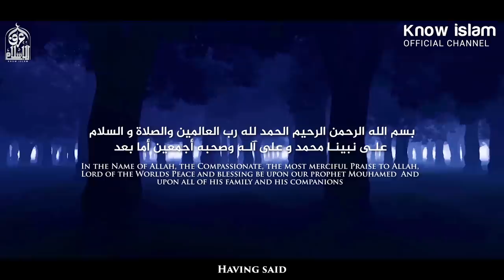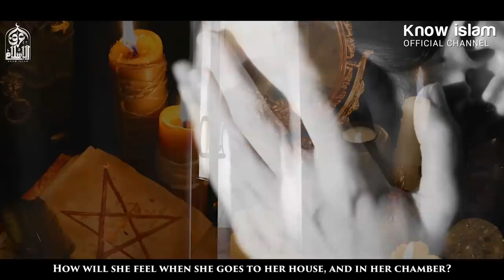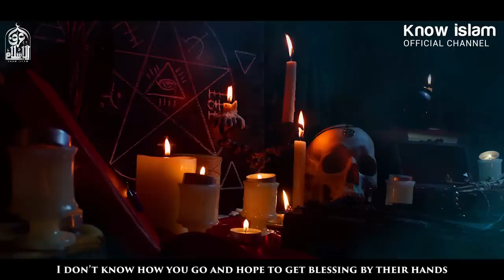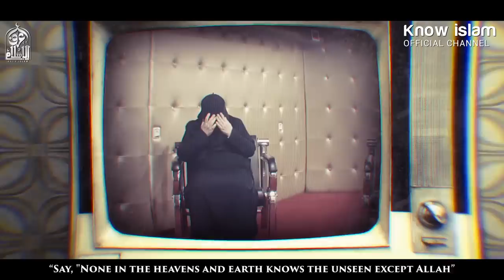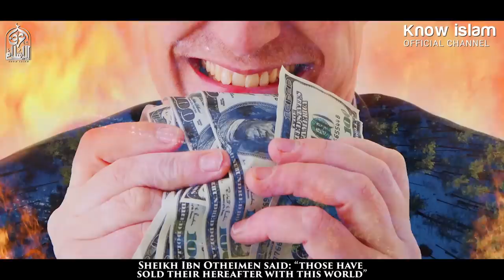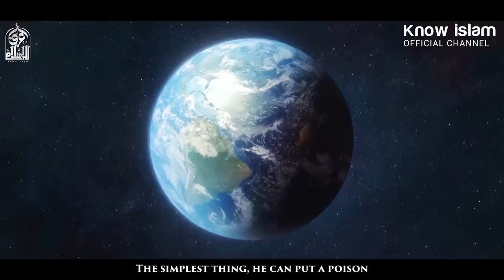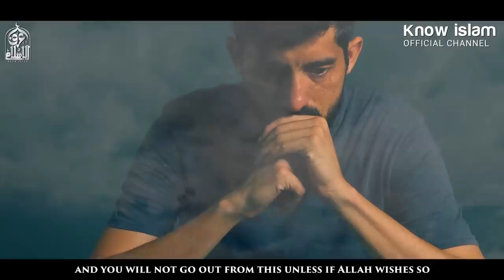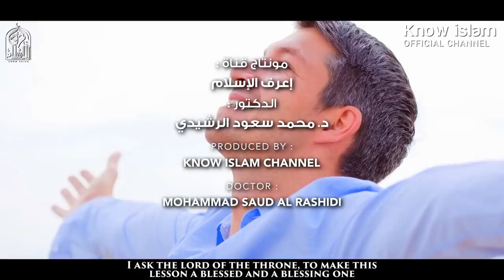هل أنت مسحور أو ممسوس ( الجزء 1 ) تدارك نفسك قبل فوات الأوان || د. محمد سعود الرشيدي